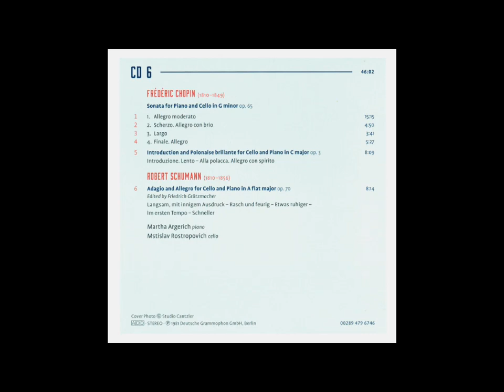Mstislav Rostropovich Complete Recordings CD06 Chopin, Schumann